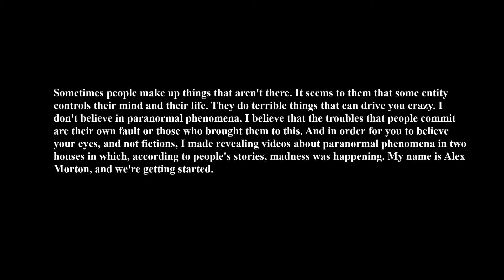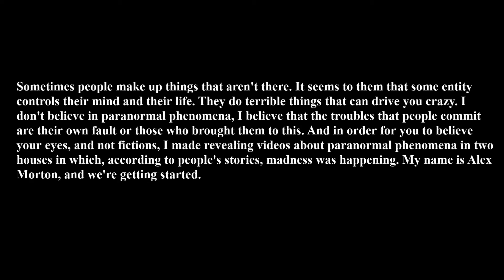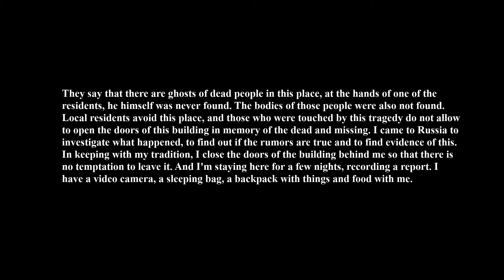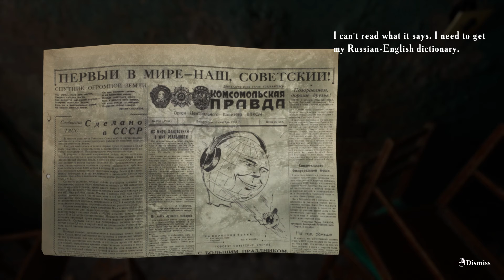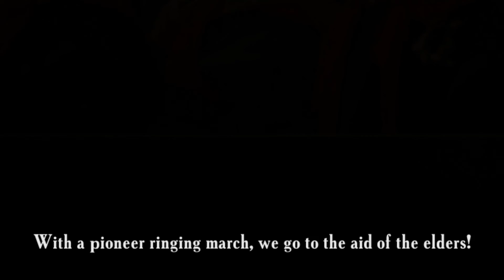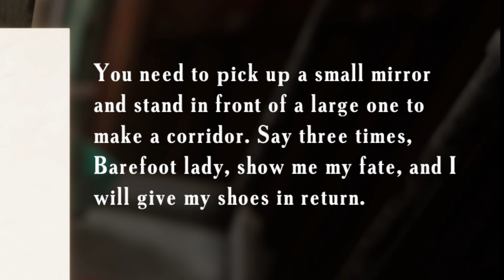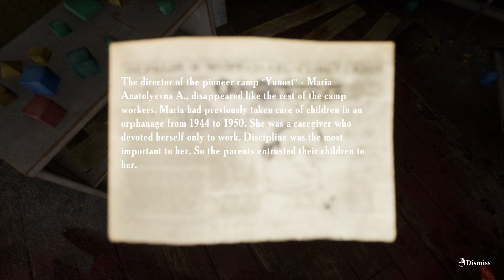This Camp has some paranormal activity's | Summer of 58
Thanks for watching this video if you did like it leave a like subscribe if you are new and click the bell to not miss a video and comment below as stay awesome :)

next time i will man up and beat the game again on parts but next one i will be more brave